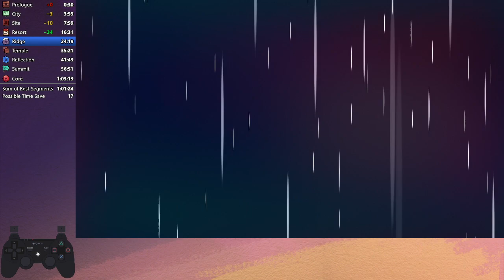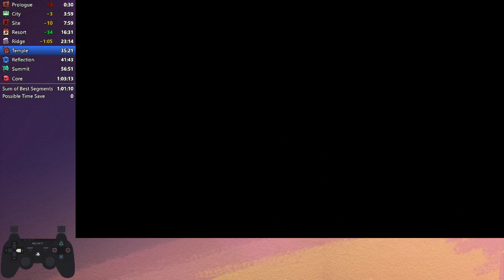Celeste ARB 1:01:33.301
starting to believe in sub-hr with insanely clean play PauseChamp -- Watch live